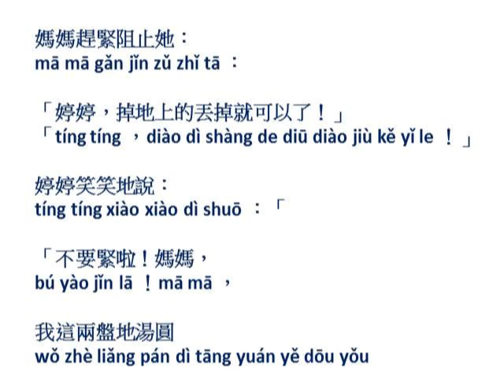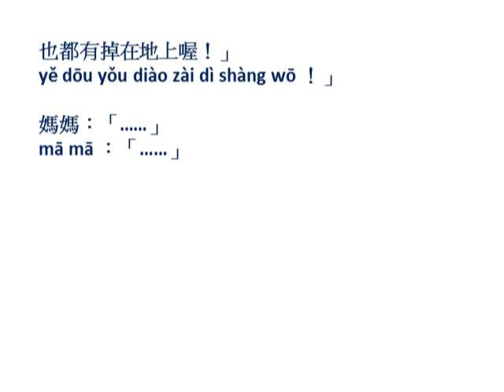0204掉地上，不要緊